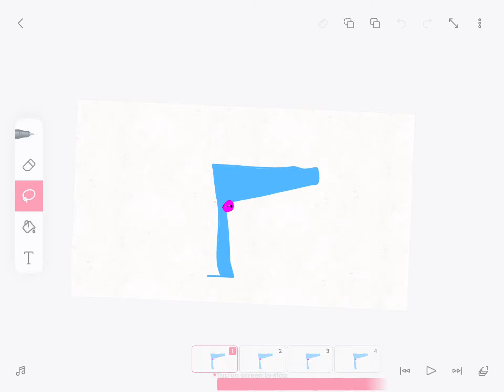Laurie,s number lore 9 for